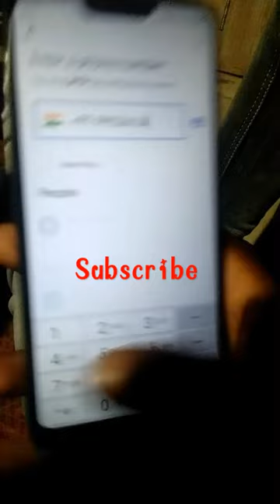paisa trending shorts